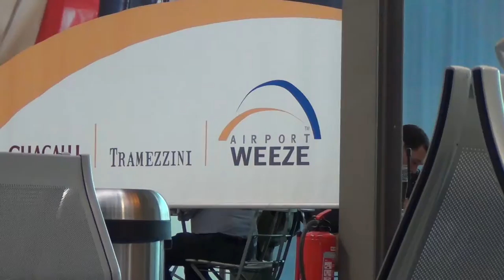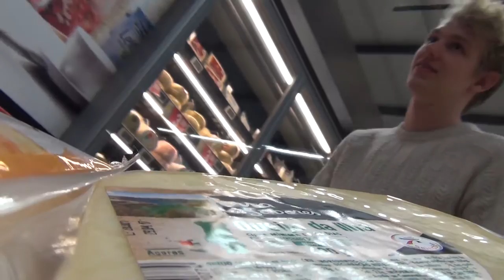KRASSES HOTEL! | Portugal Vlog #01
Mit ein paar guten Freunden für 95€ nach Portugal?
Wir haben es gemacht und das hier haben wir alles erlebt.

Josh Kirsch/ Media Right Production - Rural Stride
MK2 - Let Your Body Rock
Otis McDonald - Bird Brainz

► Silas bei Snapchat:
silas_sylas